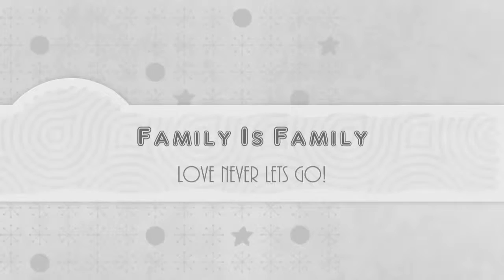MY FAMILY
My MiniMovie - Family for 2016 (ZenUI)